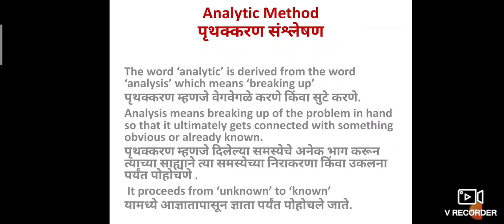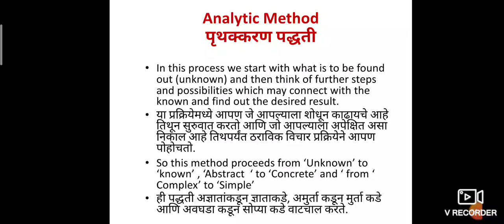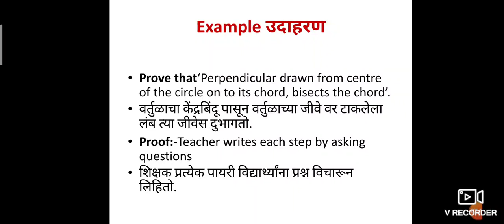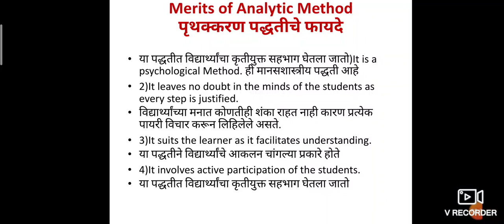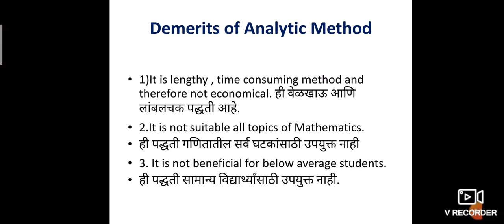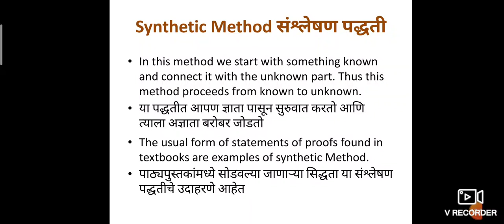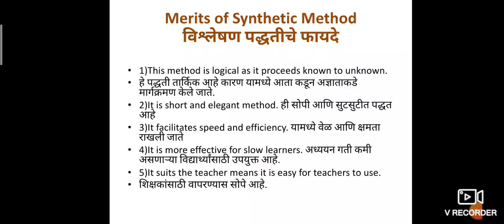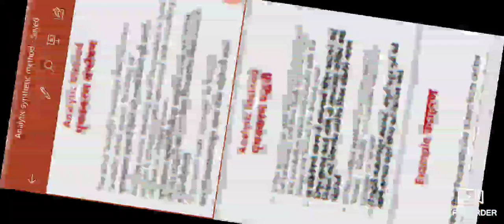CTET paper 1 and 2 Mathematics pedagogy Analytic Synthetic method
This video is useful for study of CTET exam paper 1 and 2 Mathematics pedagogy methods of teaching Analytic Synthetic method.